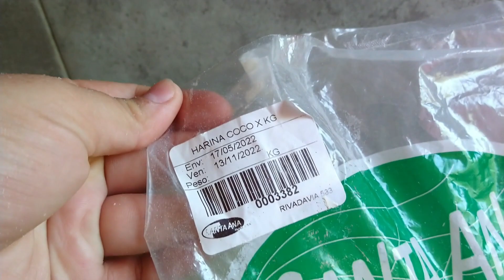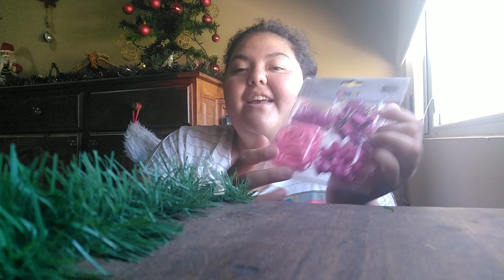COCINE CON 5 INGREDIENTES *Casi* Vlogmas #13